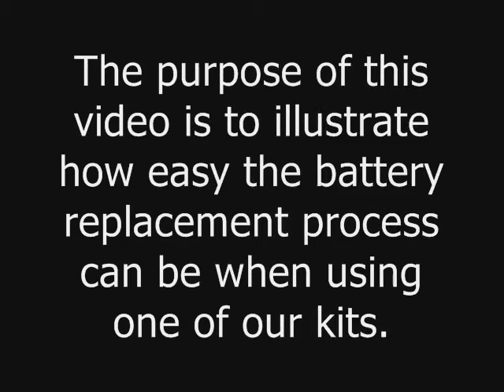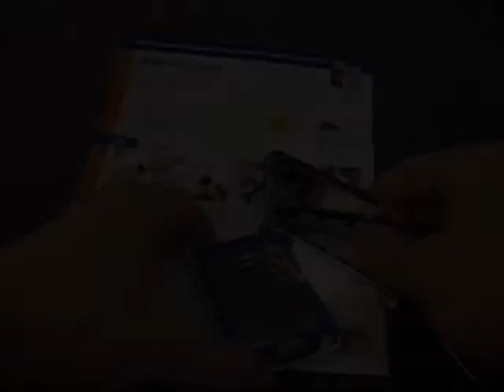Fourth Generation iPod Battery Installation Process